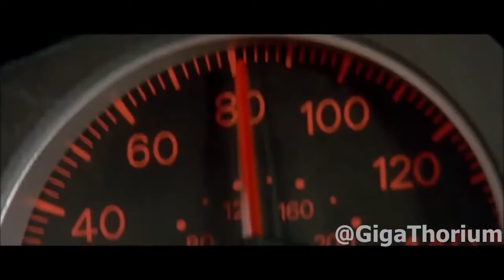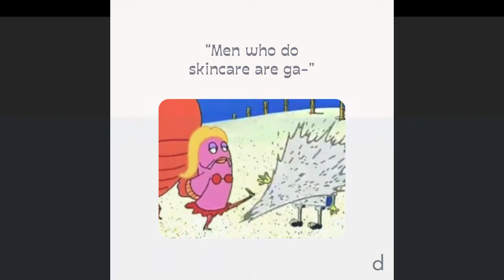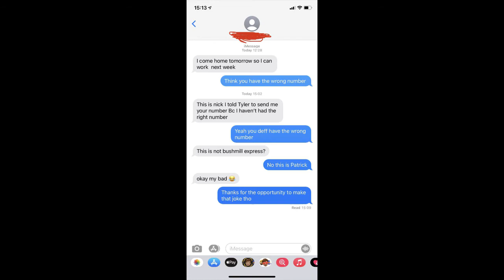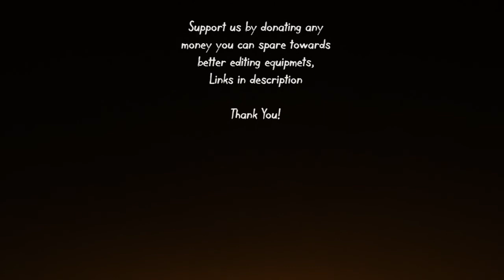Bikini Bottom Memes #1 (Sponge Bob Meme compilation)